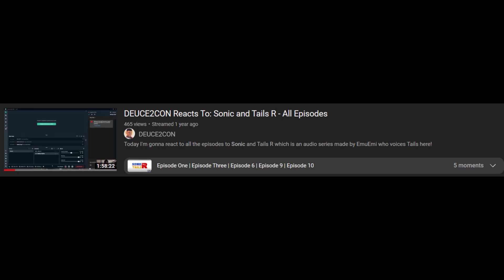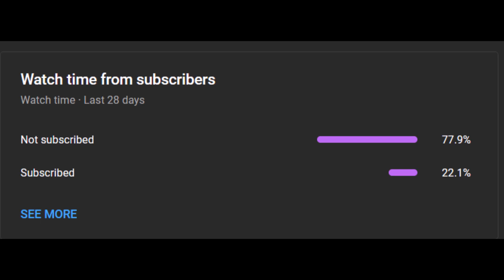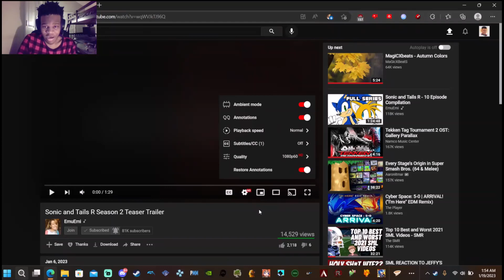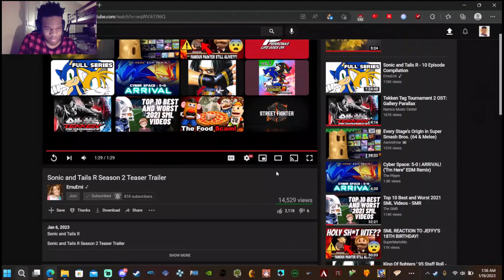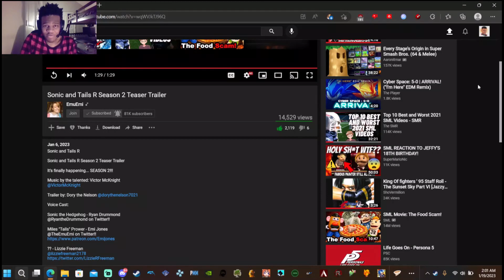DEUCE2CON Reacts To: Sonic and Tails R Season 2 Teaser Trailer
I can't wait to hear more of the Dreamcast and 4Kids voice actors in the 2nd season for Sonic & Tails R! Btw we're introduced to a new character, does anyone have any idea who it could be?